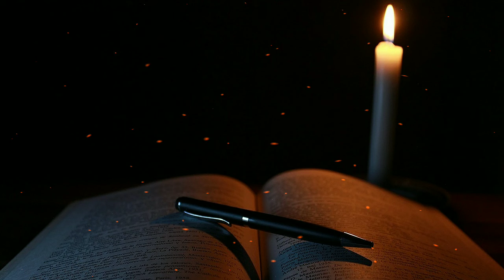[ASMR] Audio Reading Of The Napping House